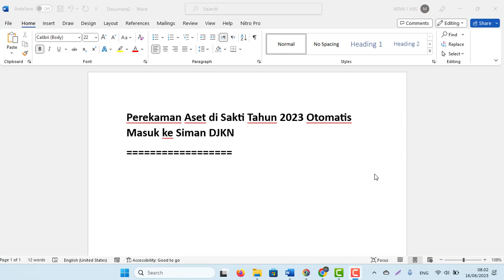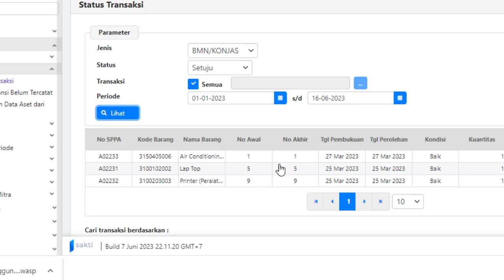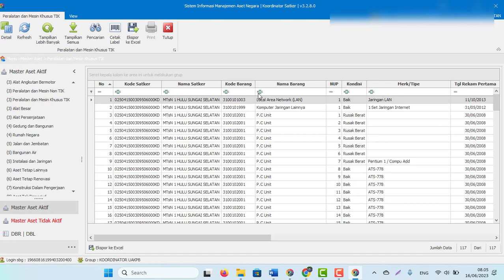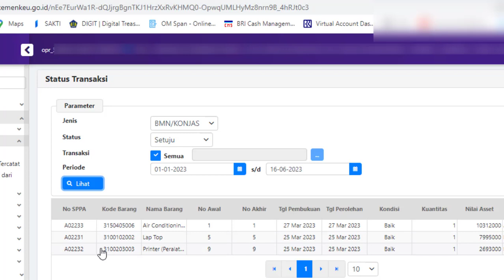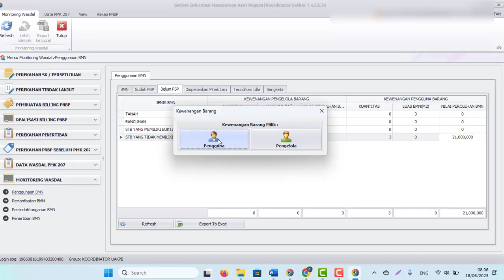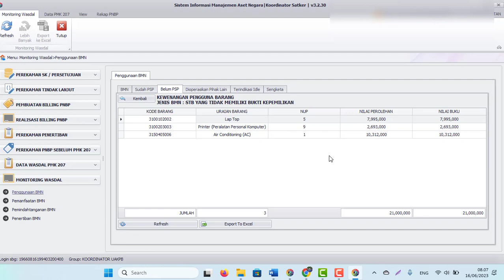Perekaman Aset di Sakti Tahun 2023 Otomatis Masuk ke Siman DJKN dan Cek Status PSPnya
Perekaman Aset di Sakti Tahun 2023 Otomatis Masuk ke Siman DJKN dan Cek Status PSP
Wasdal BMN-Siman DJKN-Aset Tetap-Sakti-GLP 2023